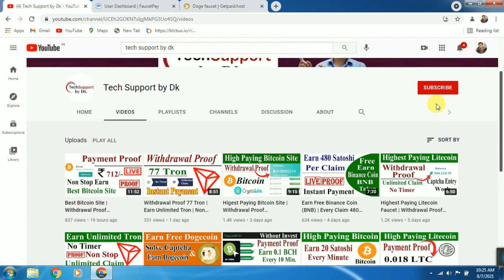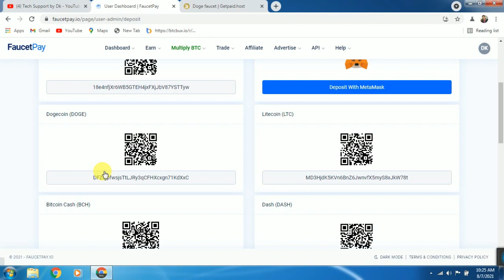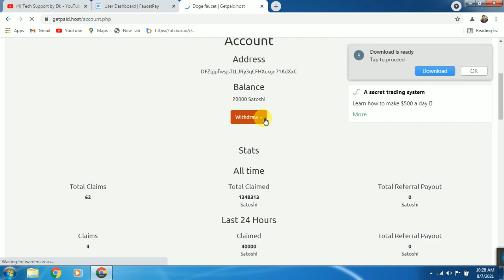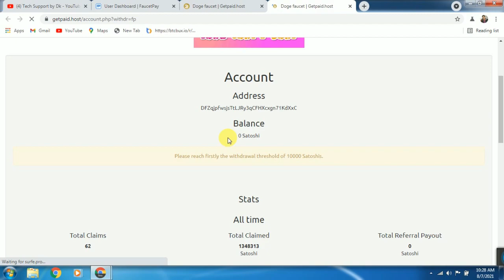Highest Paying Dogecoin Site | No Timer Non Stop Claim Unlimited Claim | Instant Payment With Proof